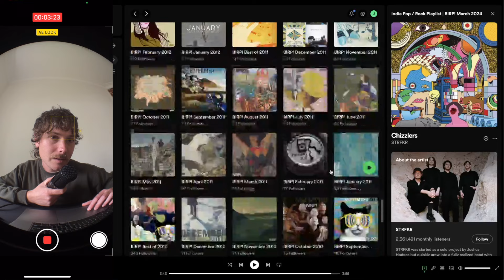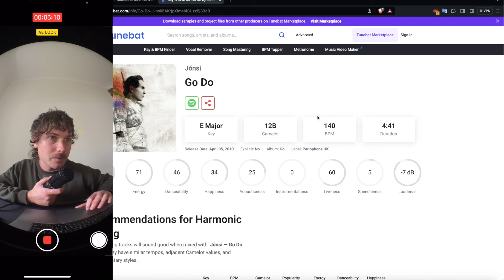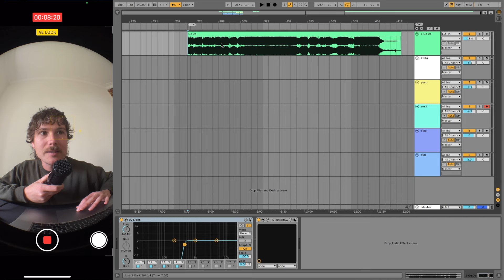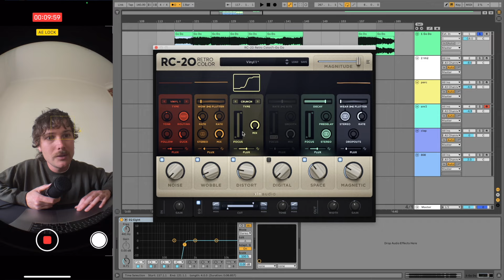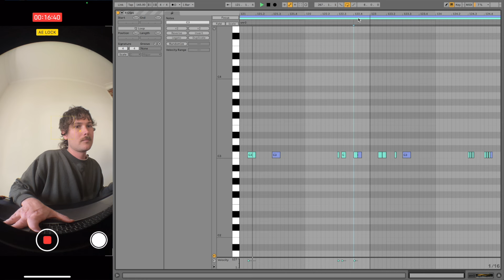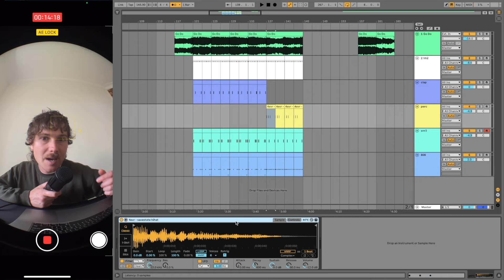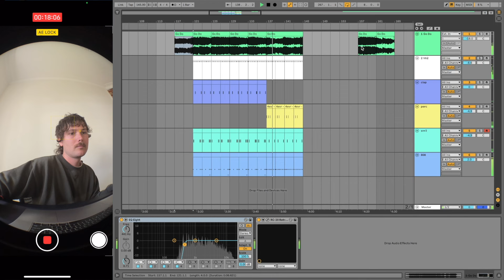how to make a evilgiane sample drill type beat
unlimited access to all my project files + stash kit